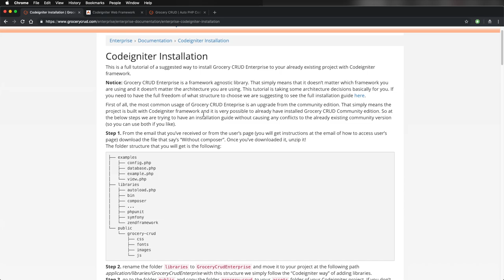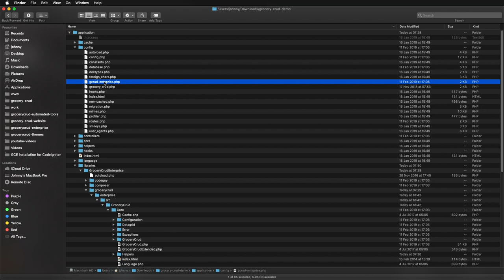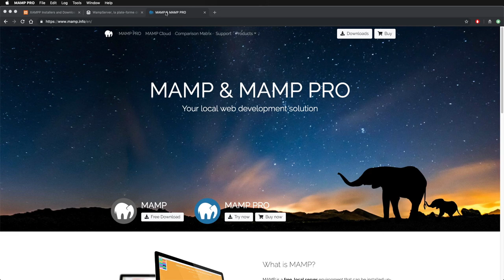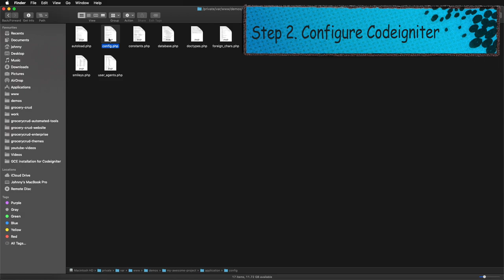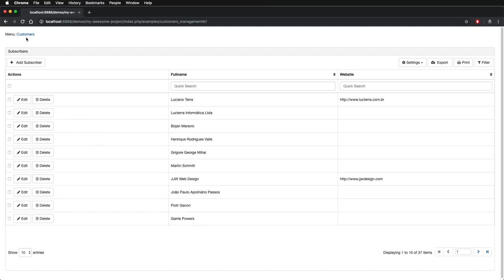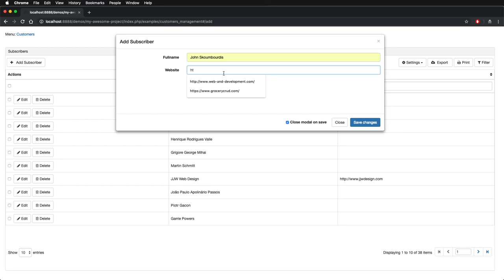Grocery CRUD Enterprise - Installation for Codeigniter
Chapter 1. Introduction: 0:08
Chapter 2. Download the zip file 0:36
Chapter 3. Structure of the files 1:21
Chapter 4. Preparation 1:53
Chapter 5. Installation
    - Step 1. Copy the folder 2:18
    - Step 2. Configure Codeigniter 2:57
    - Step 3. Configure Database config 3:33
    - Step 4. Last few changes and see it working :) 4:09